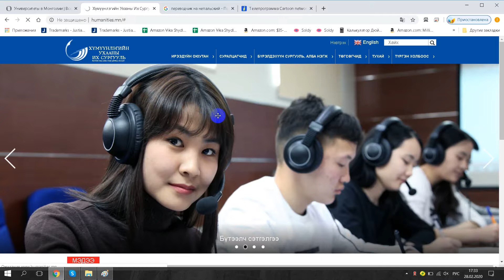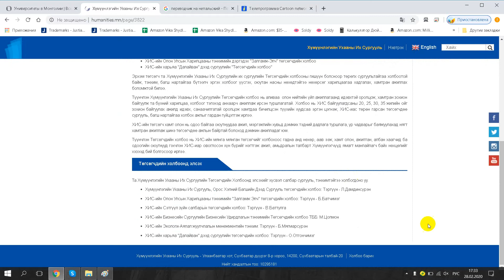Хүмүүнлэгийн Ухааны Их Сургууль